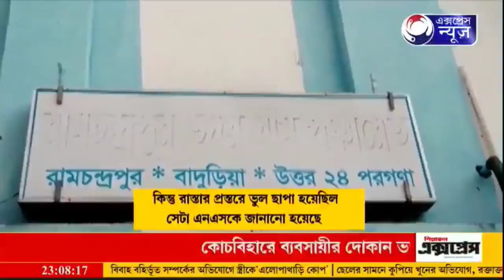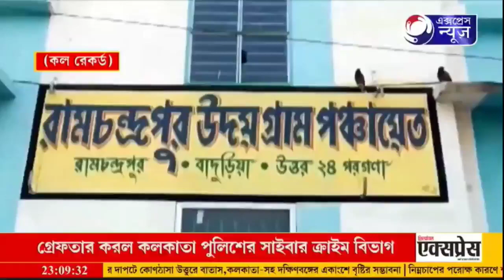November 15, 2021